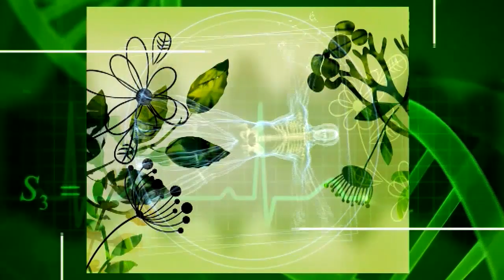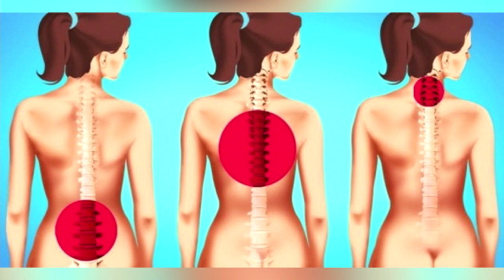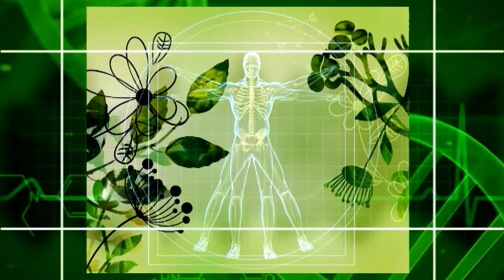Фактор здравје - 21.11.2019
Болка во грб
Гостин: д-р Атина Панговска-физијатар